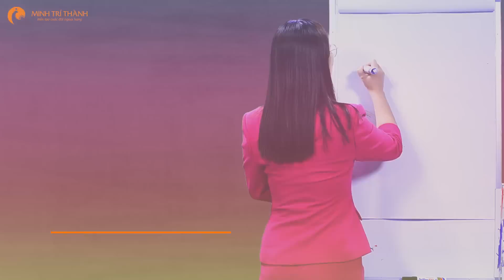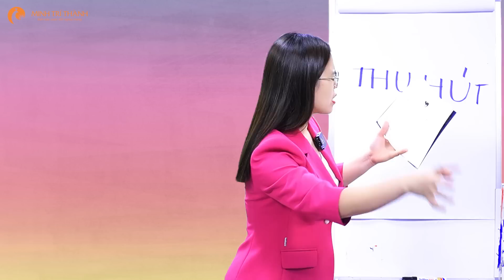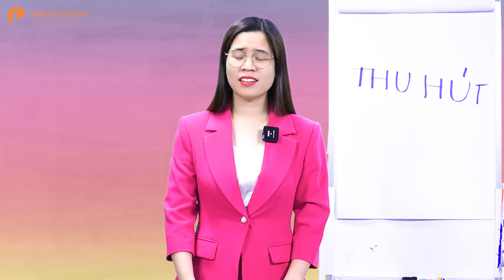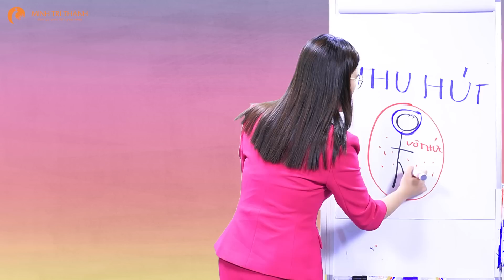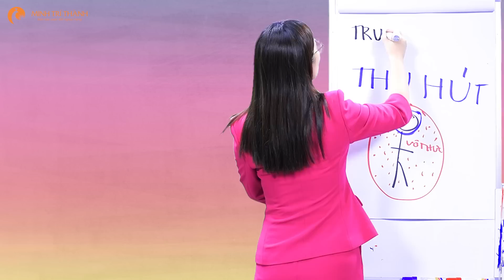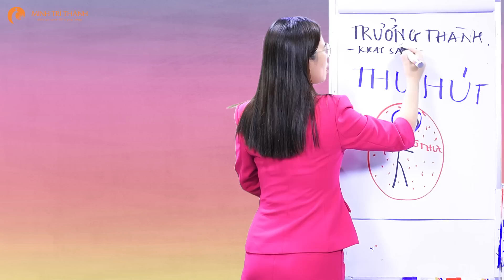Cuộc đời là sự thu hút | Nguyễn Thị Lanh